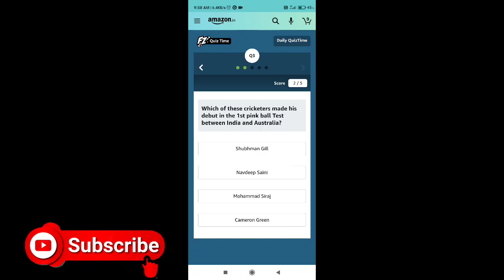Amazon Quiz Answers Today | Win 5000 Amazon Pay Balance | 28 December 2020